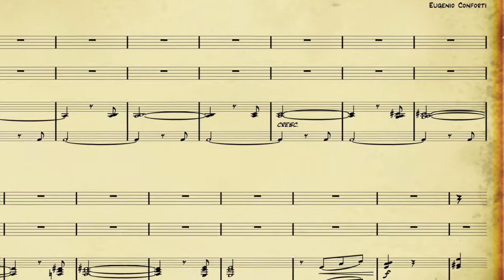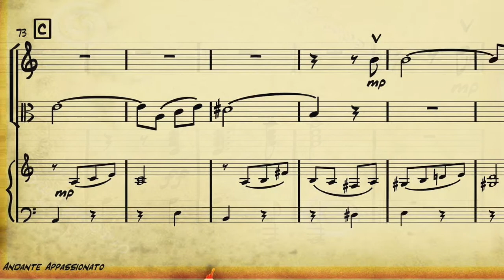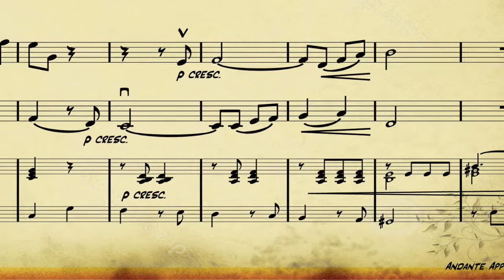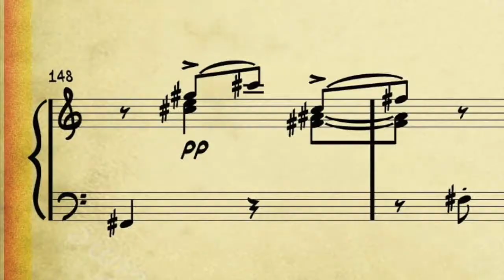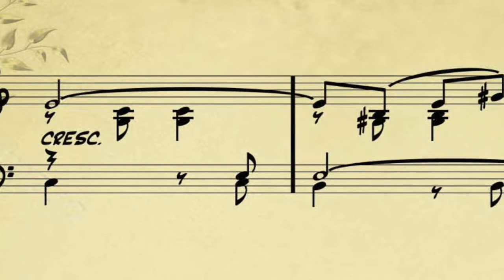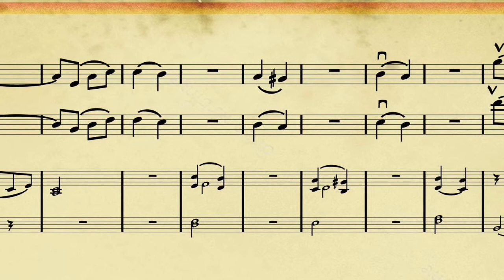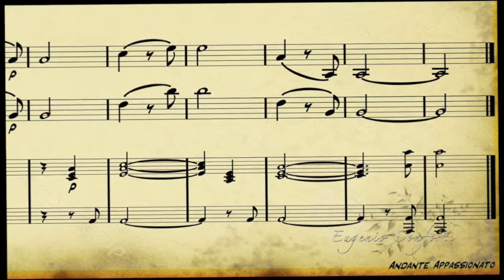Andante Appassionato - Eugenio Conforti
Brano per violino, viola e orchestra, composto nel 2005, ai tempi d'oro della String School.